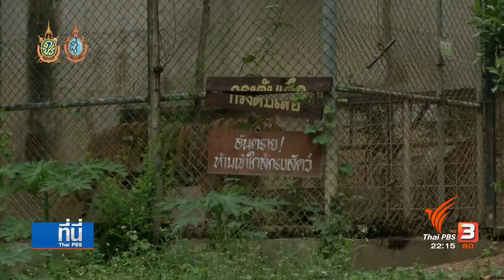สถานีเพาะเลี้ยงสัตว์ป่าเขาสน จ.ราชบุรี เตรียมบ่อดินรับตัวเหี้ย สวนลุมพินี